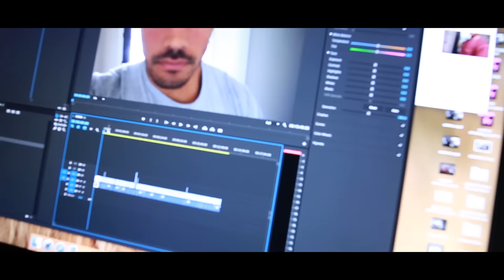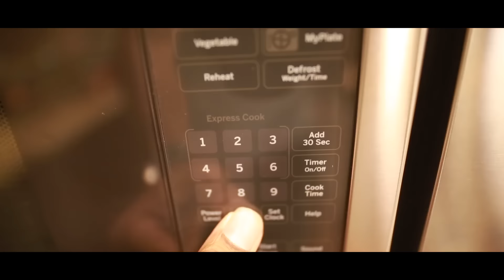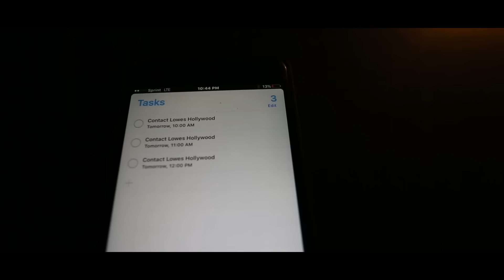Environment Is Everything | Mortal Motivation | SSC Ep. 17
➢ Visit Alphalete Athletics to make major swag moves effective immediately.
➢ Snapchat? JavonAlvin
➢ Remember, You Are Mortal. There is no reason not to be confident in being who you want to be, doing what you want to do, and living your life to the fullest.
➢ This message is approved by Barrack Obama.